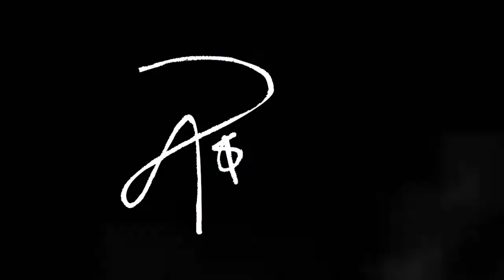Frisby Canvasses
Today we say good by to the animal kingdom canvass collection, and prepair for bigger and better things.

My channel is dedicated to my story,
It is a log of my travel in search of my dream to create art all around the world.

I will be uploading my next video on Wednesday Evening.
In between these uploads I will be introducing the occasional unscheduled Vlog or Tutorial, to touch base/ say hello and help with questions left in my Discussion panel.

Some of the paintings produced on my channel will be commissioned.
A lot will be my own works produce and placed for sale on my blog located on my website (address below)
Occasionally, I will be creating works to give to you. (my Subscribers)

I have had may adventures and have worked on many surprising projects from producing stage Sculpture with a team of artist for Miss World to show casing my speed painting shows on South Africa’s Got Talent.
I produce works on canvass, wall murals, Airbrushing on cars and bikes, Live performances and the list keeps growing.

Birocratic The songs used in this video were licensed via Birocratic License v05.2016. For info on how you can use this music in your project, check out To download Birocratic’s 60+ song discography, visit http:// birocratic.bandcamp.com.

Uploads Are Every Wednesday Evening.

Claw.
All funds generated by the views, Subscriptions and paid advertising on this channel will be allocated to claw. so thank you for your view.

To track the the revenue earned for claw and to see how you can help please

IFAW's Community Led Animal Welfare (CLAW) program brings new hope to impoverished communities where traditional veterinary services are often unavailable. CLAW provides desperately needed veterinary services to dogs and cats, as well as vital animal care education to pet owners in Johannesburg's poorest township areas. CLAW works closely with community-based organisations, schools, the Department of Agriculture and veterinary services around the city. CLAW distributes food parcels, facilitates a home-based care programme to teach people how to care for the sick and dying, runs food gardens, supports child-headed households and helps communities access health and hospice care.

please visit thier site and make a donation if you can.

"sglturner" "Shane Turner" "Paint Addiction" Art Paintdrop "speed painting" "speed painter" "speed art" "art" "paintaddiction"